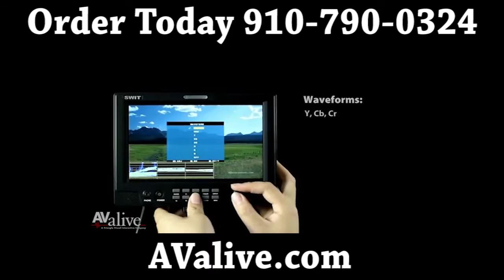SWIT S-1090 LCD on Camera Monitor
AValive sells SWIT professional broadcast monitors.
SWIT NEW 8.9-inch video monitor S-1090 series, provide an affordable high quality solution for field and studio application, with 1280x768 resolution and 800:1 high contrast LCD screen.
The S-1090 Series monitors include 2 models with scaled I/O options:
S-1090H 8.9-inch 3GSDI & HDMI LCD Monitor, SDI embedded audio support
S-1090F 8.9-inch HDSDI & HDMI LCD Monitor, with full waveform, vector, histogram, audio meters, time code, peaking focus assist, zebra, false color, blue only, and internal colorbar.